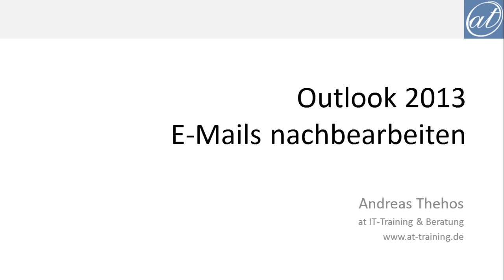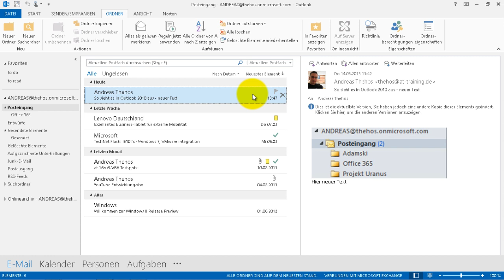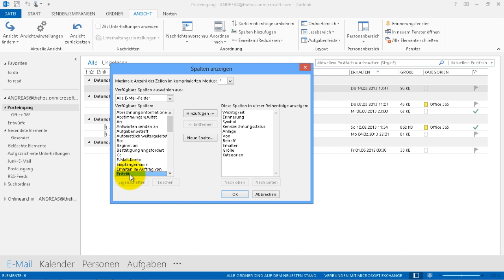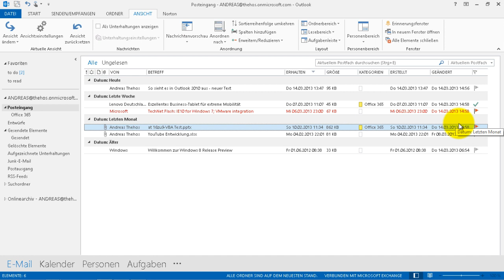Outlook - E-Mails verändern - nachträglich bearbeiten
Verschickte und empfangene E-Mails können nachträglich bearbeitet werden. Ein Grund mehr für eine automatische servergesteuerte Archivierung bei Eingang und Versand von E-Mails.